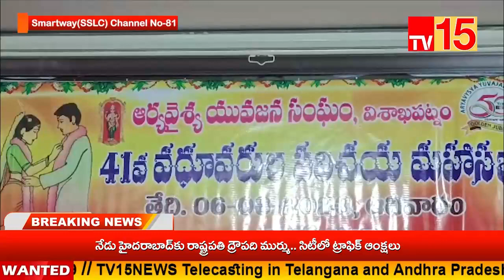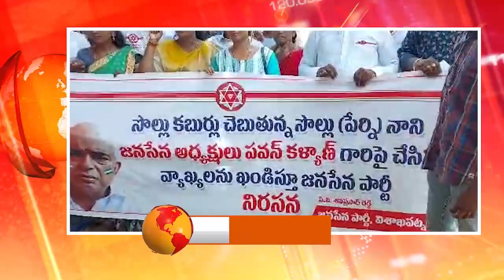TV15News//NEWS BULLETIN 16-06-2023/9pm